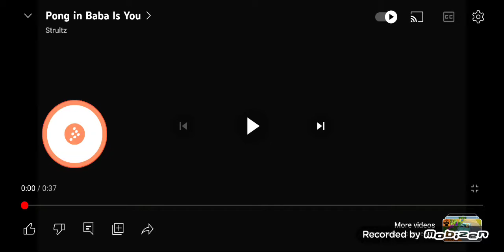Pong in Baba is you